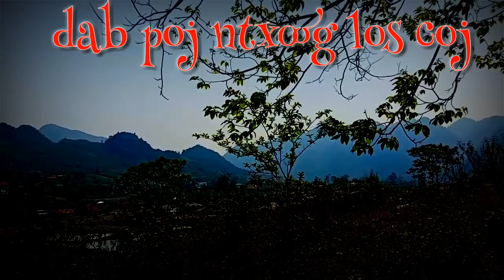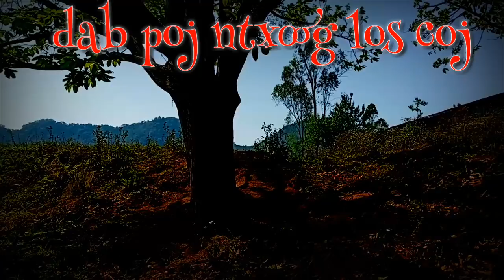Poj ntxoog los coj pog nyiaj lauj txau ntshai heev 11/3/2019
Ua tsaug ntau pab txhawb nqa Kv channel Los lawm ntau2